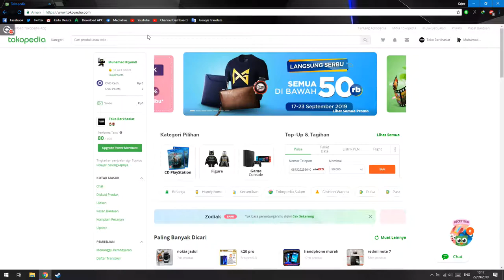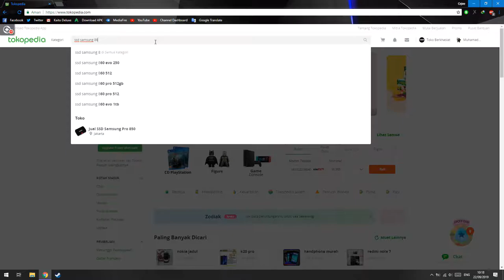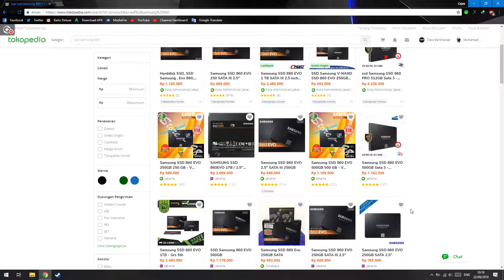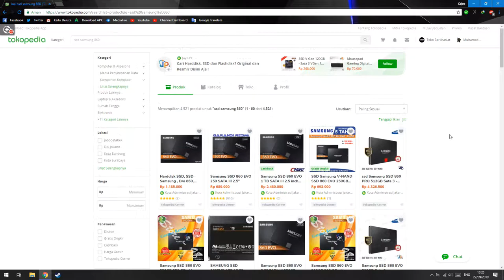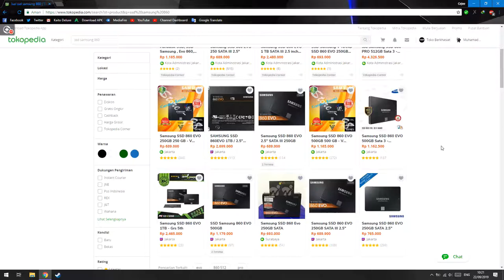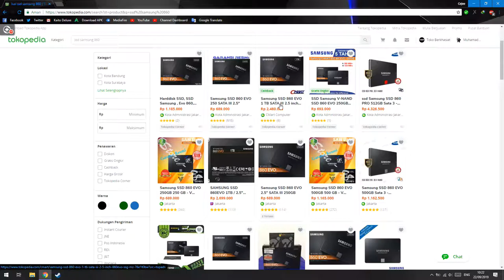Rekomendasi SSD SATAIII!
oke bang,kali ini guwek akan memberikan sebuah video rekomendasi ssd sata III 2.5",mungkin bisa buat bahan pertimbangan atau bahan riset agar tidak salah beli.

PSU : Gardu Listik
VGA : Bawaaan Mobo
FAN : Kipas Turbin
Processor : AMD Athlon x64 0.1 GHz
Motherboard : Motherboard Mati
HDD : Harddisk PS2
Casing : Kardus&Triplek
Monitor : GG 55 inch Curved Edition
Memory: 128MB Cap Tiga Setang
Headset : Samsul Wireless Edition(Emang gak ada kabel,karena digunting)
Mouse: Virtual Mouse
Keyboard: Virtual Keyboard
Kursi: Kursi Taman